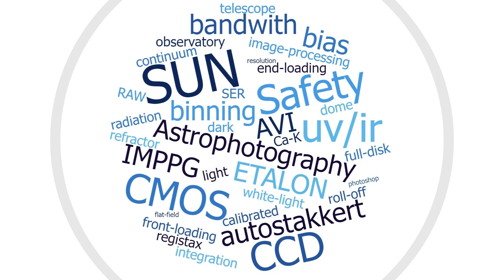Solar imaging session (20221209) | Pedro RE'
TELEVUE NP127 F/5.2 | WL, CaK & H-alpha